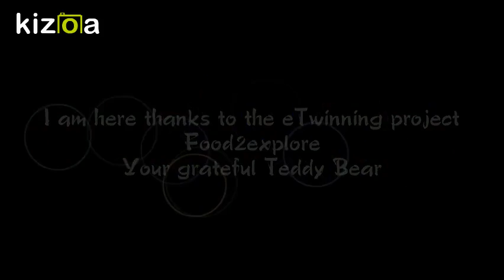Kizoa Movie - Video - Slideshow Maker: The mascotte Teddy Bear in Cluj-Napoca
This video was made for eTwinning project "Food2explore"